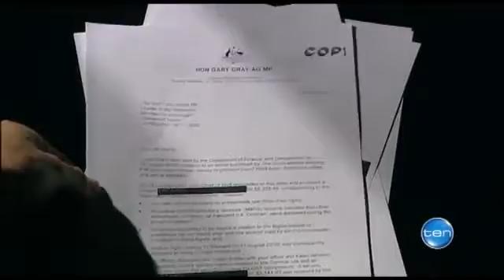Paul Bongiorno on 'Battlerort' Ten Network News 9 July 2013